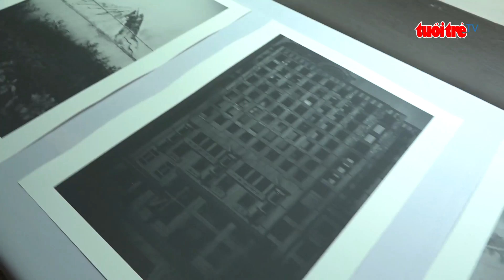Pierre Toussaint - Tìm về nhiếp ảnh phim để sống chậm giữa thời đại số